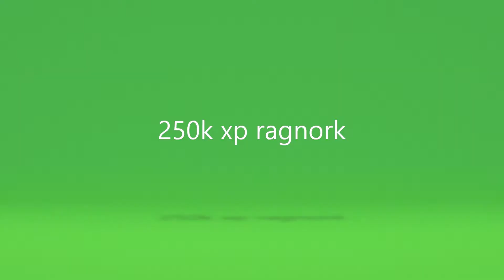Fortnite Ragnork Stage 4 Completed 250k XP